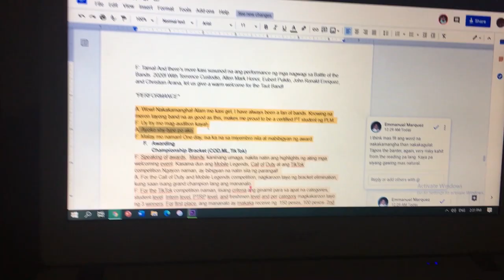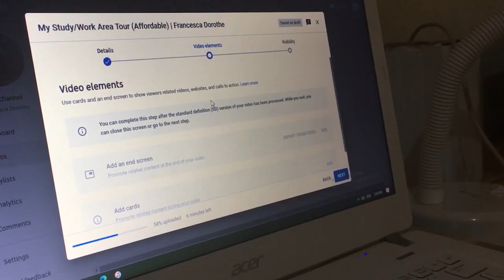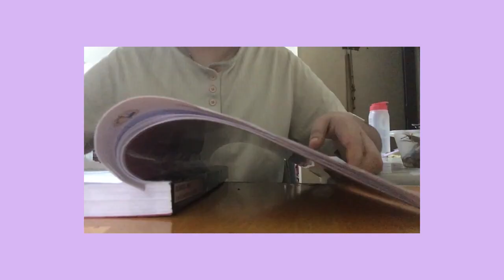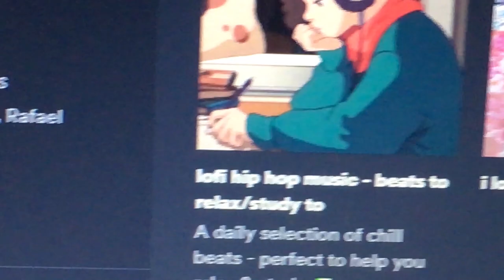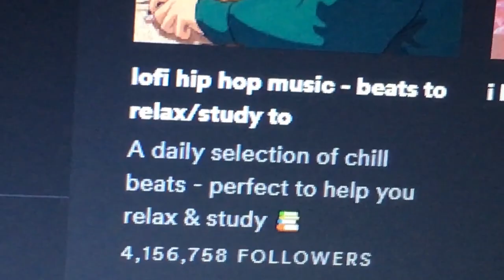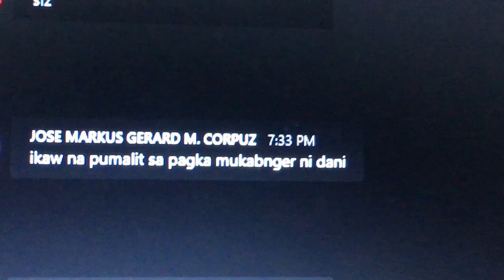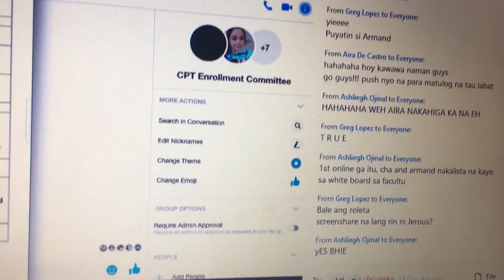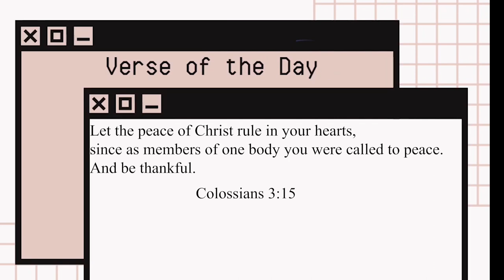A Week In My Life Before College Starts🍝🍔📚🖇 + mini giveaway! | Francesca Dorothe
Pagpasensyahan niyo na ang ka-haggardan ko sa video. Bawi after 4 years hahahhahahaha :((

btw guys, promote ko lang panoorin niyo ako this October 3 sa PLM College of Physical Therapy! ill be hosting our online General Assembly hihi. Pls pray for me!!

Hi guys! I’m Francesca and I am an incoming first-year college student from the Philippines. Thank you for checking out my channel! ❤️

age: 18 (as of this upload)

FOR BONUS ENTRIES:
Like and comment in my IG post mention your 3-5 friends to join the giveaway! (multiple entries are allowed, # of entries in IG comment will be equivalent of your names in the electronic draw!)

NOTE: All mechanics must be followed!!

This giveaway will end on October 17 but the vlog about the winner will be posted on October 23!